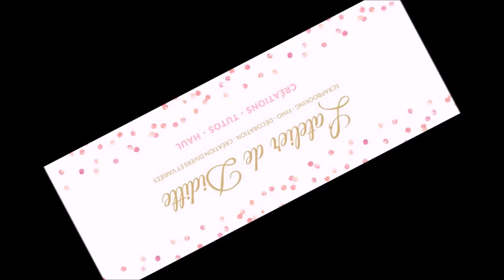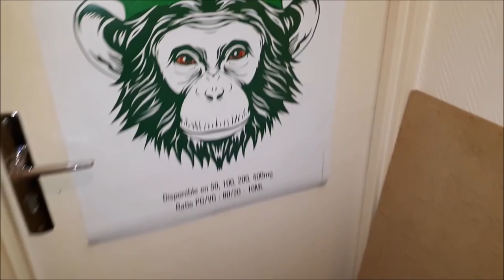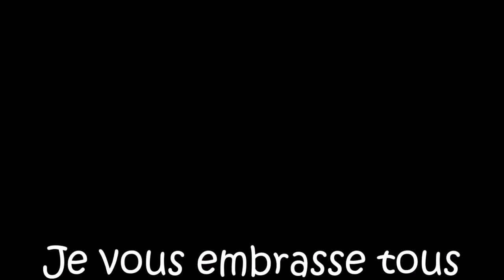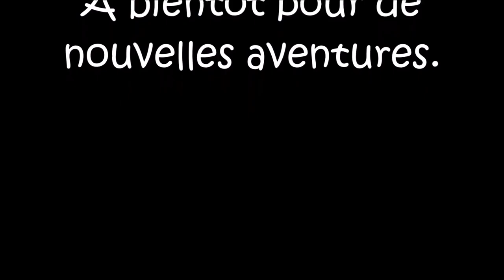Vlog La préparation de mon déménagement Part 1